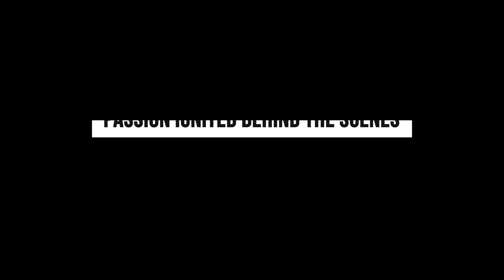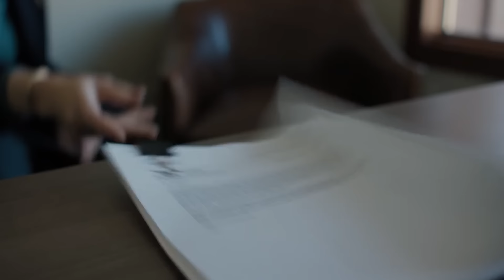At 66, Sharon Stone Finally Breaks Her Silence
In 2001, Sharon Stone faced a life-altering challenge when a severe stroke struck at the peak of her acting career.